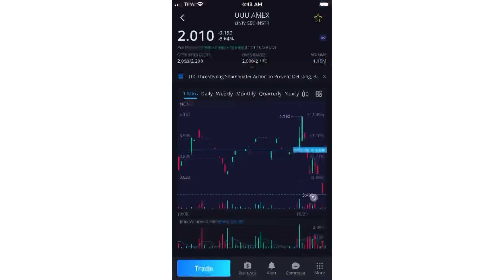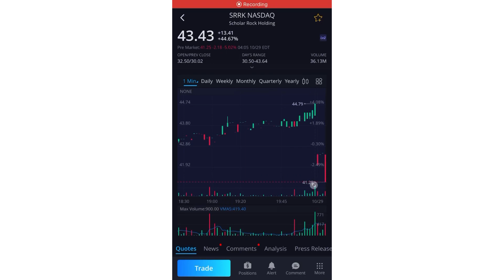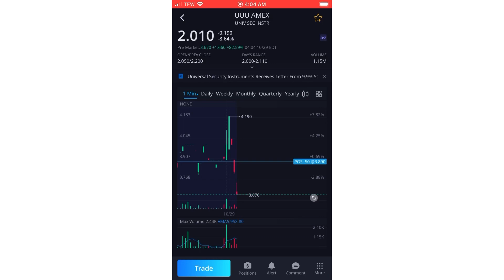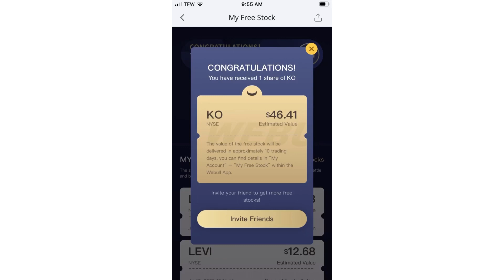DAVESPLAY STOCKS UUU VSTM To Buy Now! 10/29/2020 Webull Robinhood Trading